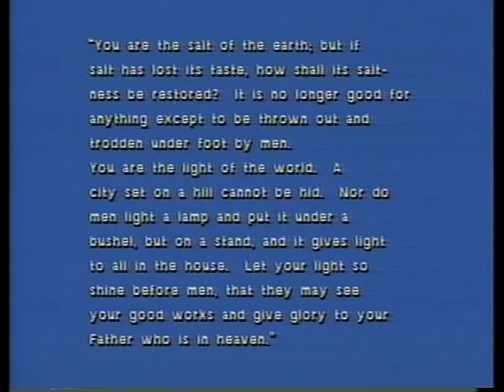Jesus and His Vision of Mission 6 - The "Sent Out" and "Call In" of Mission